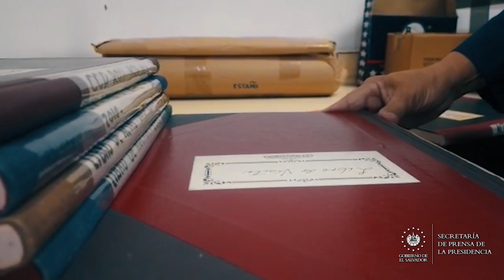Gobierno protege salud de estudiantes con clases virtuales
LaEducaciónSigue || Alrededor de 5,000 escuelas públicas a nivel nacional continúan bajo la modalidad virtual. El Gobierno del Presidente Nayib Bukele
está comprometido con la comunidad educativa durante la pandemia por COVID19.